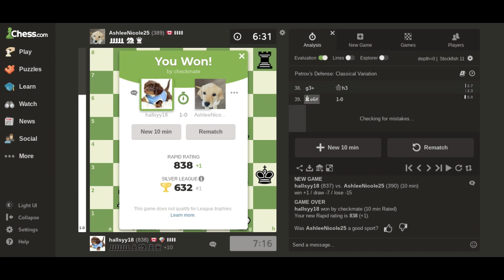Will She Ever Beat Me?(Part 3)